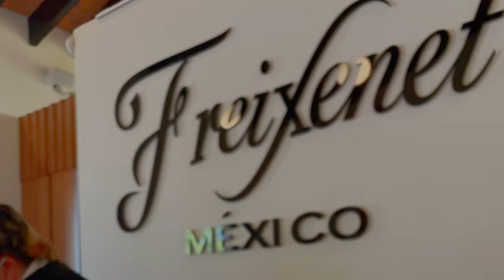Tips para visitar una vinícola | Yo Sommelier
Después de mi último viaje a la Peña de Bernal y visitar varias vinícolas, incluyendo Freixenet, les comparto un poco de como fue ese viaje, además de unos importantísimos tips si piensas visitar una vinícola, no importa en que parte del país.

¿Te interesaría probar nuestros vinos?